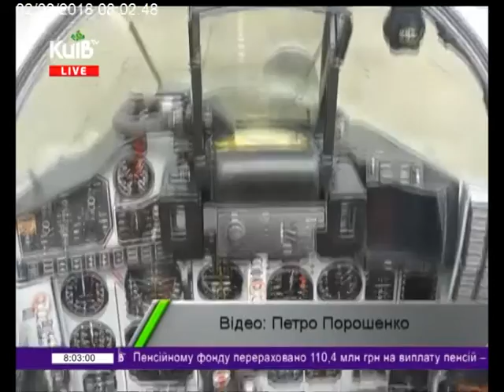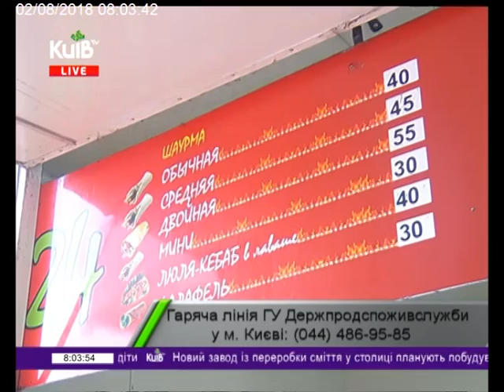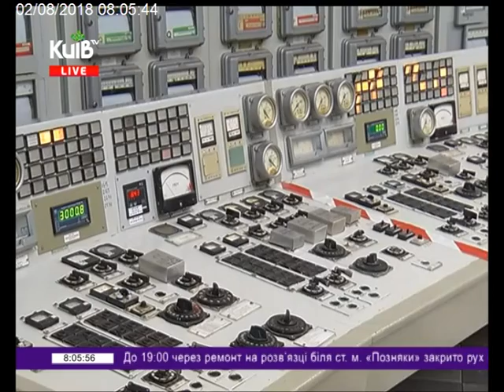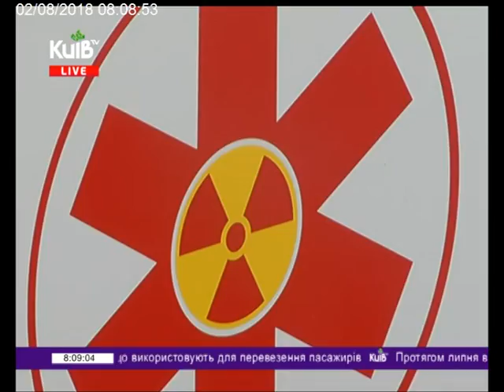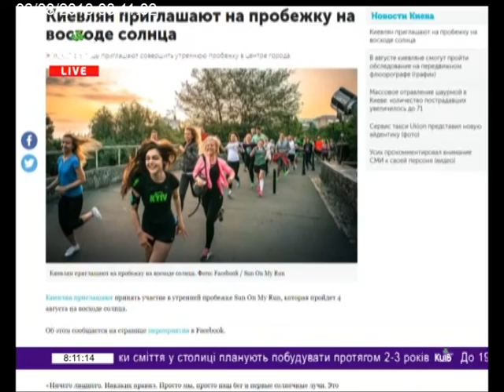02.08.18 Столичні телевізійні новини 08.00